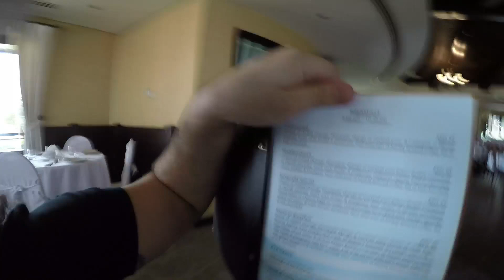The Most SCARY Beach Resorts in Dubai (QUIET)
One Awesome holiday in this beautiful place, Check it out.
HaLalalaLoooow & Wawawhats PopPin EveryBody? Welcome Back!